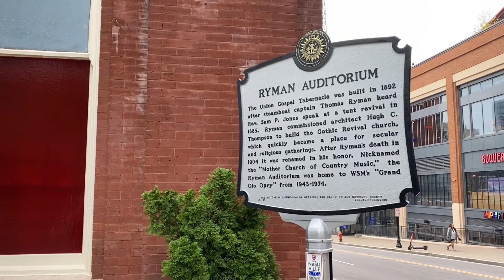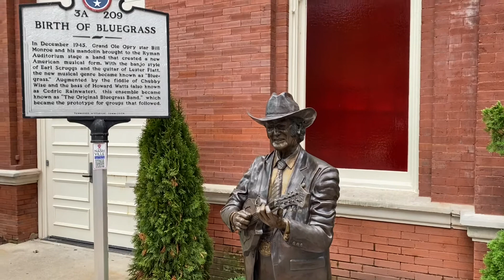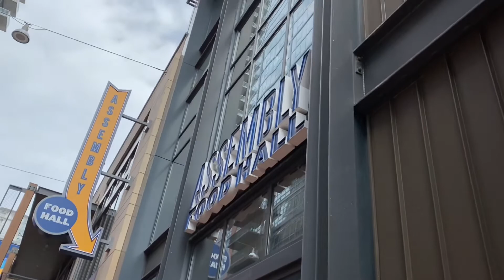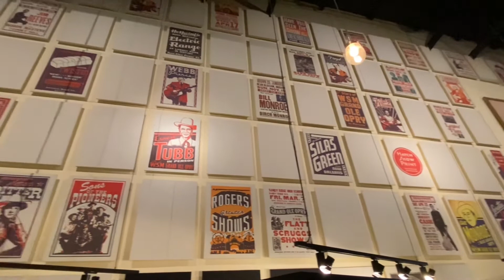A 3 night visit to Nashville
It had been 16 years since our last visit to Nashville; oh my, things have changed but so much has stayed the same!
Broadway has grown and the addition of so many more upscale Honky Tonks, many owned by popular Country stars. has added to the experience for sure.
Music, Museums and great vibes = Nashville!!